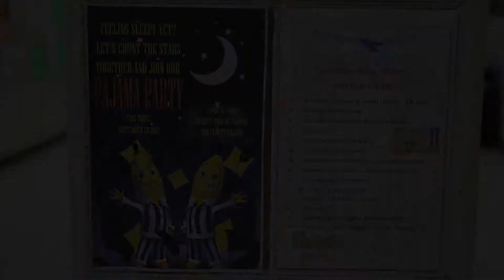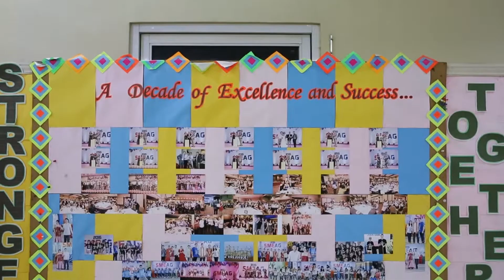[เรียนภาษาอังกฤษ ประเทศฟิลิปปินส์ ] โรงเรียนสอนภาษาอังกฤษที่ดีที่สุด ฟิลิปปินส์ : Pajama Party